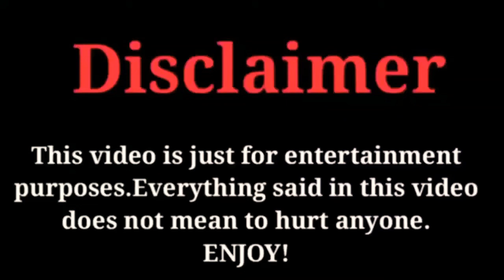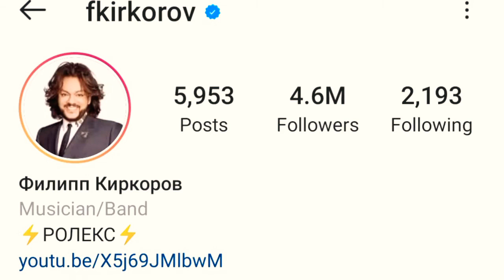Filip Kirkorov Lifestyle, Biography, Networth, Hobbies, filipkirkorov FactsWithBilal 2021